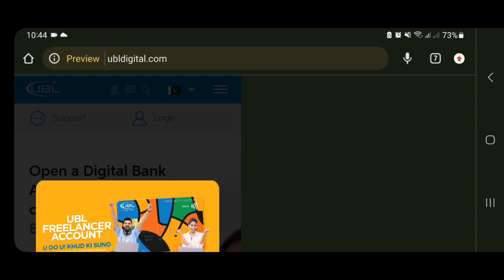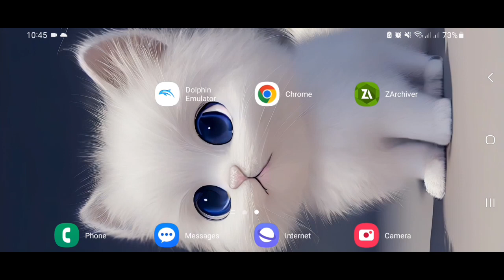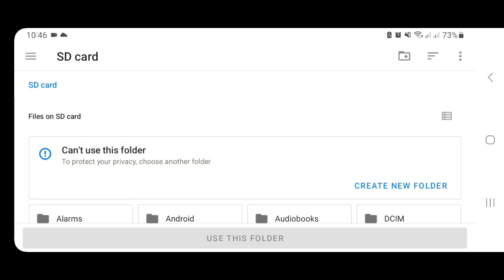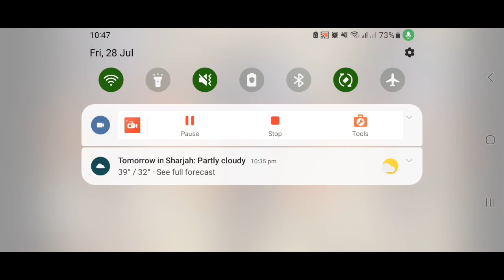"Wii Games Captain America Download for Android: Unlock Heroic Adventures!"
In this exciting video, we bring you the ultimate solution to fulfill your gaming desires on your Android device. Join the action-packed world of Captain America with our tutorial on how to download and enjoy Wii games on your Android!